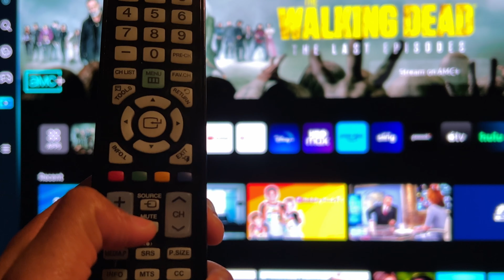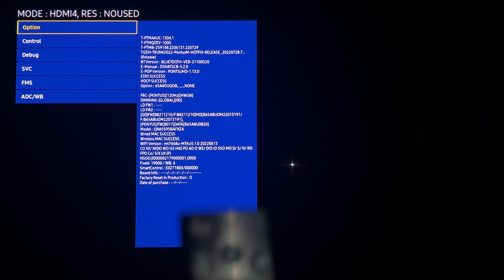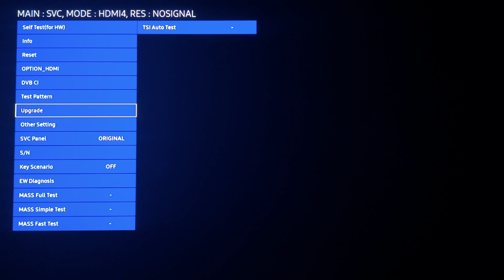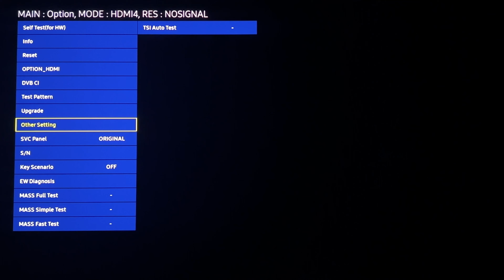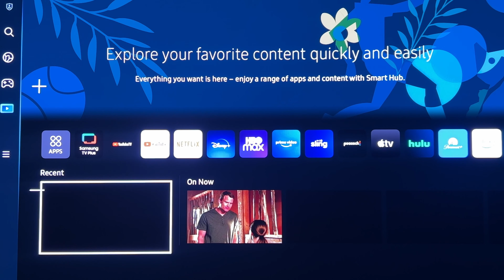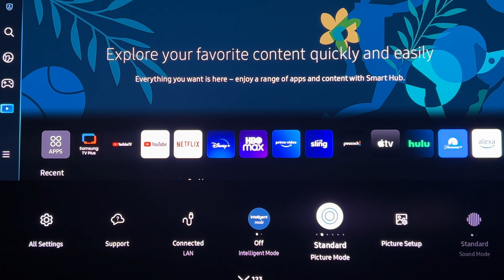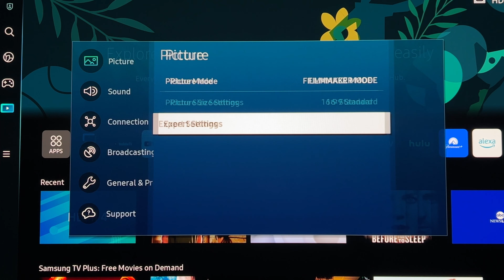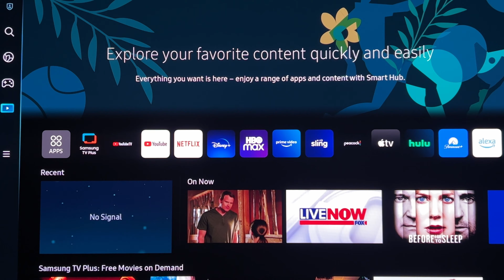Do This at Your OWN RISK! Samsung S95B Service Menu - How to Access It & What Changes to Make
Quick instructions on how to access the Service Menu on the Samsung S95B QD-OLED TV (as well as the latest Samsung TV models).  You are DOING THIS AT YOUR OWN RISK!

You will learn how to make 2 big changes on your S95B:
1.  Activate Cal-Day & Cal-Night Picture Modes.
2.  Disable ASBL Static Image Dimming